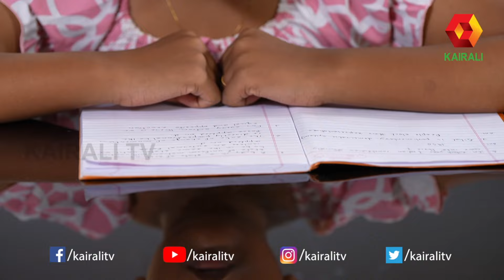അമ്മയെ തല്ലിയാൽ അമ്മ തിരിച്ച് അച്ഛനെ തല്ലും :അതാണ് ന്യൂട്ടന്റെ നിയമം | AVIDUTHEPOLE IVIDEYUM COMEDY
Avidutthe Poleyum
Sitcom
A Real Laughter riot on Kairali tv

Aviduthe Pole Ivideyum revolves around the tumultuous lives of two neighboring couples, each grappling with suspicion and mistrust within their marriages.

In one house resides SI Sathyapalan, a skeptical husband, and his wife Unniyarcha, a respected member of the local panchayat. Their home is a battleground for frequent quarrels stemming from Sathyapalan's mistrust.

Adjacent to them lives George and Alice, where Alice, a homemaker, harbors suspicions towards her husband, a veterinary doctor. Paralleling the struggles of their neighbors, George and Alice find themselves entangled in a web of doubt and uncertainty.

As the narrative unfolds, the striking similarities between the two households become apparent, showcasing the universal themes of suspicion, distrust, and the complexities of marital relationships.

Written and directed by Unni Cherian, the serial stars Riyas as Sathyapalan, Archana as Unniyarcha, Anoop as George, and Soumya as Alice, offering viewers a compelling portrayal of domestic strife and its repercussions.
Telecast time : Monday to Thursday 9 PM.